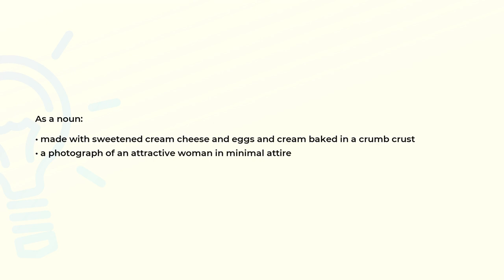What is the meaning of the word CHEESECAKE?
Definition and spelling of the word CHEESECAKE.

(00:00) Intro
(00:07) As a noun
(00:20) Spelling

As a noun (00:07):
• made with sweetened cream cheese and eggs and cream baked in a crumb crust
• a photograph of an attractive woman in minimal attire